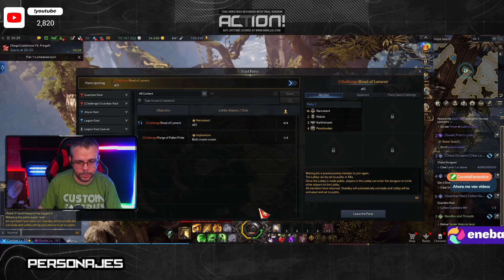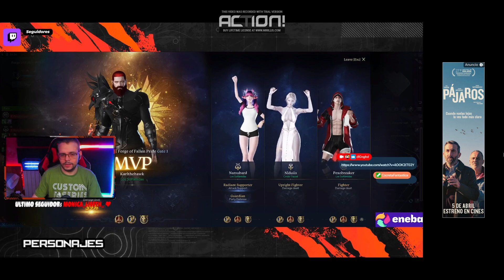Lost Ark - temas interesantes buen rato con los amigos con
Lost Ark - temas interesantes buen rato con los amigos con Lost Ark es un juego de rol de acción multijugador masivo en línea (MMOARPG) de fantasía en 2,5D.2​3​ Está codesarrollado por Tripod Studio y la filial de desarrollo de juegos Smilegate RPG. Fue lanzado completamente en la región de Corea del Sur el 4 de diciembre de 2019.4​ El juego también fue lanzado en Norteamérica, Sudamérica y Europa el 11 de febrero de 2022, donde es publicado por Amazon Games.5​ A las veinticuatro horas de su lanzamiento, se convirtió en el segundo juego más jugado en Steam.6​7​3​

Lost Ark ganó seis premios de juegos en varias categorías en los Korea Game Awards 2019.8​ El desarrollo del juego costó unos 85,4 millones de dólares.9​10​

Juego
Lost Ark se centra principalmente en el PvE y la exploración (búsqueda, caza de logros/coleccionables, elaboración, etc.), pero también cuenta con elementos de PvP.11​ Los jugadores empiezan por personalizar su personaje, que luego pueden subir de nivel completando la historia.12​ Llegar al nivel de combate 50 desbloquea el acceso a contenido y mazmorras con jefes (raids) de endgame.

No confundir nivel de combate, que es el nivel general de los personajes (máximo nivel 60), con item level (ilvl) o nivel de objeto, que es otro tipo de nivel importante que tiene el juego. Este último se va subiendo a medida que se avanza en el contenido y se suben de nivel las armaduras y armas, para mejorarlas.